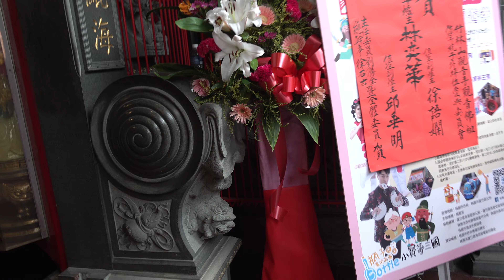2024年桃園市關公文化節7月27日桃園市蘆竹區誠聖宮喜迎過頭媽擲爐主慶典活動樂妃國樂團獻演獎助學金頒獎神禧夜巡遶境最強冠軍黃人藝閣 台網TNTV中網CTTV華網TVTV中華網TVCS 10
2024年桃園市關公文化節7月27日桃園市蘆竹區誠聖宮
7/20
08:00 半年節吃湯圓補秋運祈福法會
小賢夢三國Cottle
7/27(農6/22)
08:00
關公有愛公益健走活動(Walk For Love為愛而走)
10:00
物理治療師免費健檢
15:00
關公有愛公益園遊會(美食大集合)
冰雪親子樂園(遊樂園超好玩登場)
momo親子台
關公親子學堂(地震、濃煙、CPR體驗教學)

7/28(農6/23)
07:00
喜迎過頭媽擲爐主慶典活動
09:00
樂妃國樂團獻演
10:00
113年國中會考獎助學金頒獎 物理治療師免費健檢
14:00
神禧夜巡遶境(最強冠軍黃人藝閣)

7/29(農6/24)
07:00
天赦日補運、補財庫(最靈驗天赦日,錯過再等57年)
08:00
關聖帝君聖誕誦經禮讚、梨園大戲
10:00
關聖帝君聖誕團拜大典
健走大好禮

指導機關:桃園市政府、桃園市蘆竹區公所

主辦機關:誠聖宮

協辦機關:蘆竹區各里里辦公室、蘆竹區各里守望相助隊、桃園市政府警察局蘆竹分局、桃園市政府消防局、桃園市濱海休閒協會

桃園蘆竹聖宮 贊助機關:桃園市政府機場回饋金、桃園市蘆竹區海湖發電廠回饋金